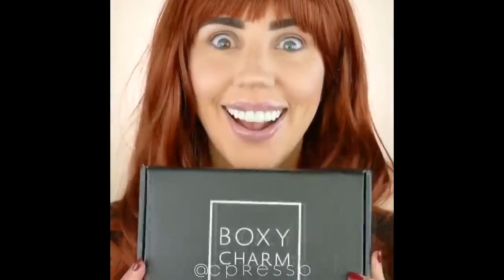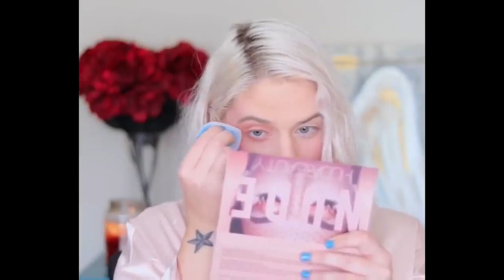Best Makeup Transformations 2019 New Makeup Tutorials Compilation